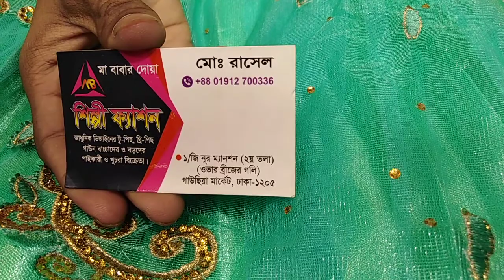বাচ্চাদের জন্য লেহেঙ্গা কিনুন দারুন দারুন কালেকশন 01912700336